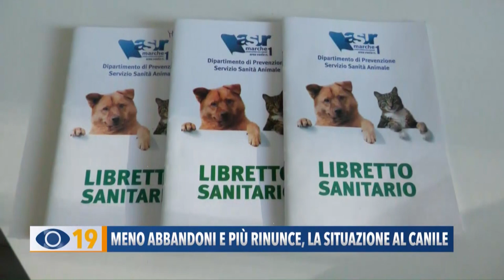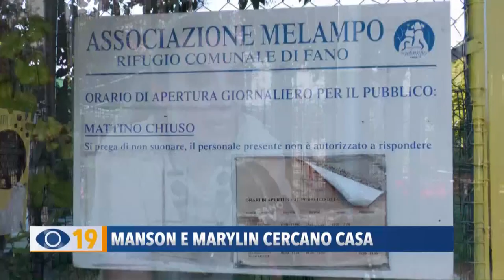Occhio alla Notizia 8 settembre 2023